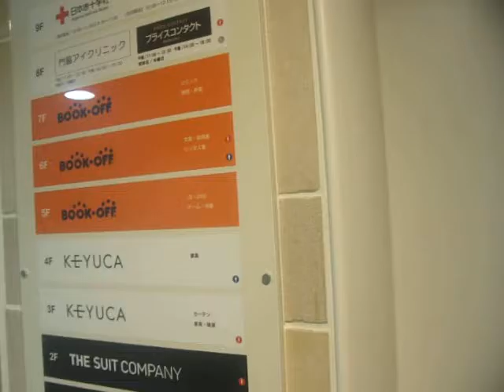GEDC9120 2016.07.20 shinnjyuku 皮膚科学